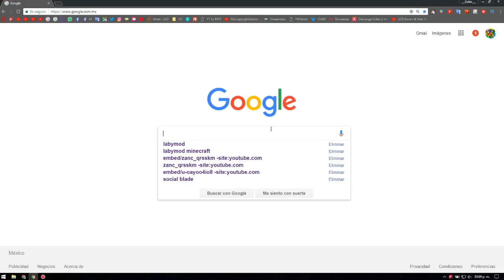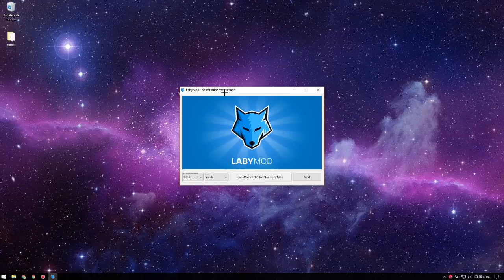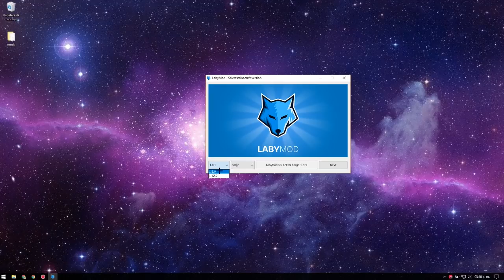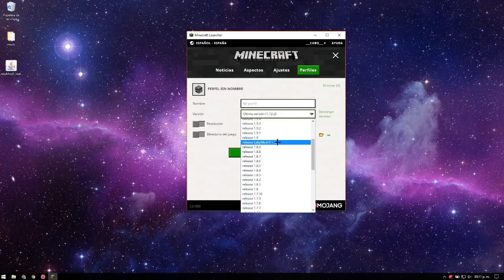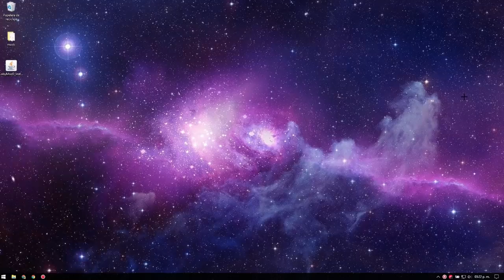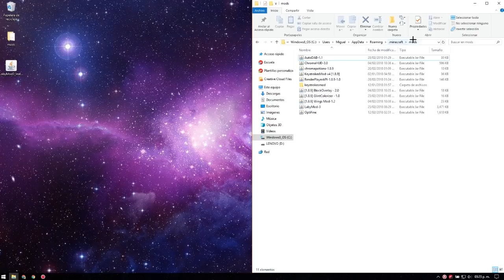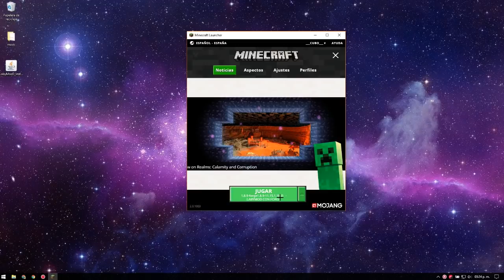°COMO MEJORAR EL LABYMOD° | Como instalar mas mods a labymod | Minecraft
👀 INFORMACIÓN 👀

SERVIDORES

🔷  Akarcraft:           mc.akarcraft.es
🔷  Craftrealms:      mc.craftRealms.com
🔷  Cubecraft:          play.cubecraft.net
🔷  Royancraft:        royancraft.pro
🔷  Hypixel:              mc.hypixel.net

TEXTURE PACK

🔸  Dynamic duo Revamp
🔸  Shant pack v4

MI LAPTOP

🔷  Modelo:                   Lenovo Y 50-70
🔷  Tarjeta de vídeo:    NVIDIA Geforce GTX 860M
🔷  Procesador:            Intel Core i7 4710HQ

PERIFÉRICOS

MIS MODS